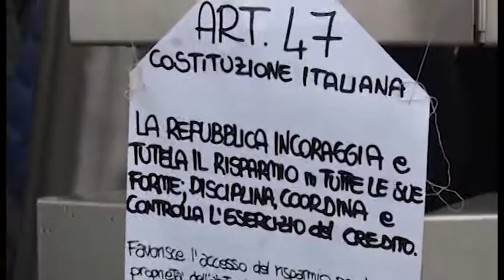Mps, Ghinelli: "anche gli aretini avrebbero dovuto avere un trattamento diverso"